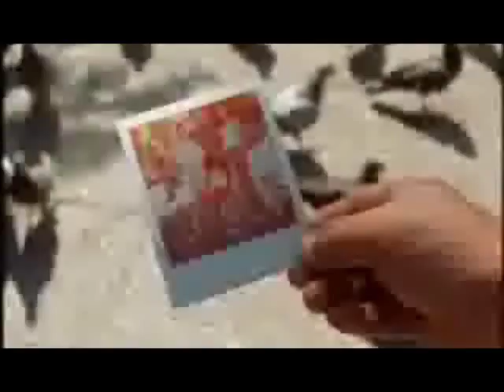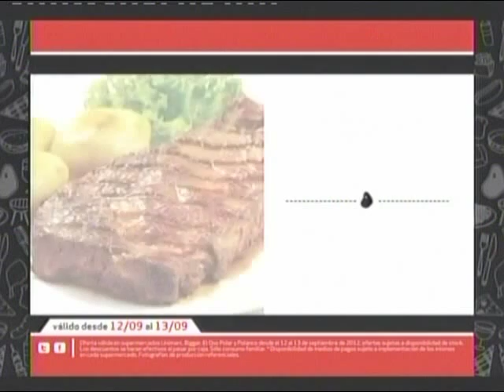Tanda 105 de Visión TV + Inicio transmisiones 18/09/12 + Himno nacional